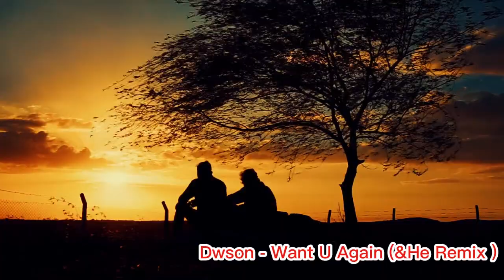Dwson - Want U Again (&He Remix )